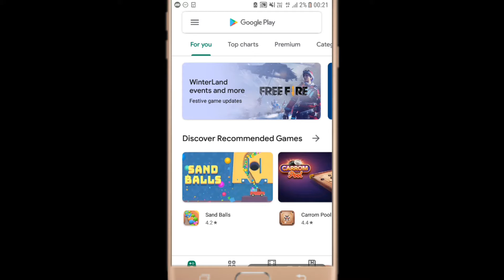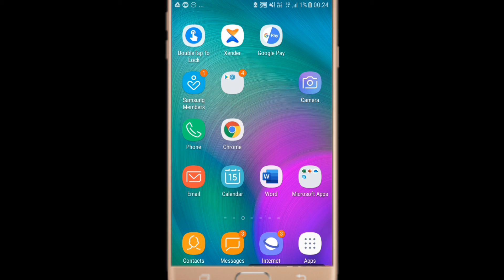TikTok New Trend | Tiktok wall Name art video | Tiktok rula ke gya ishg tera Name video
rula ke gya ishq tera Tiktok video

rula ke gya ishq tera animation Tutorial

tiktok New Vfx animation Tutorial

tiktok new Trending video rula ke gya ishq tera full videos

rula ke gya ishq tera full song

tiktok new rula ke gya ishq tera Heart touching Videos

tiktok new Trend tiktok Video Tutorial

tiktok Tutorial

rula ke gya ishq

Wall Name art video

Rula me gya ishq tera wall name video

Tech Lokesh

Tiktok wall name name video

tikitok par green screen video kaise banaye
maya tune o jana deewana kiya hai
ye phool tumhare jewar hai
tumse dil laga ke din raat rote hai
VFX
vfx india
jsr ka londa
apna photo paint kare tik tok
diwal par apna photo kaise paint kare
diwal par spery karke photo kaise banaye
rula ke gaya ishq tera tik tok
kinemaster editing